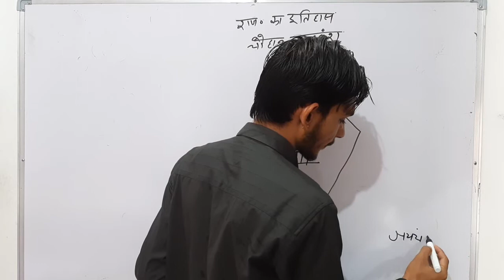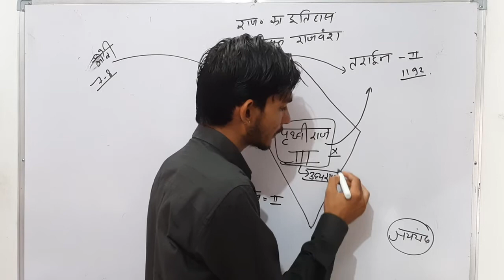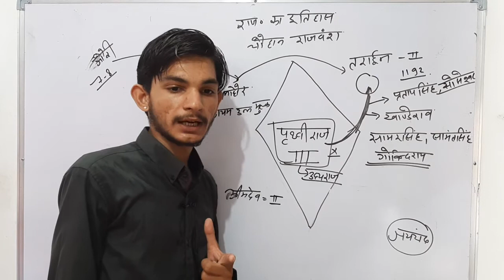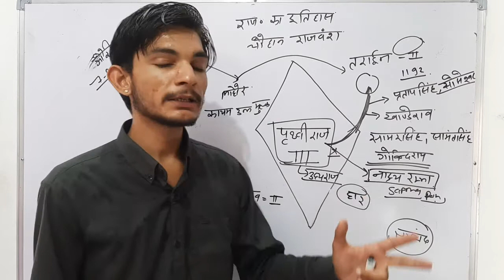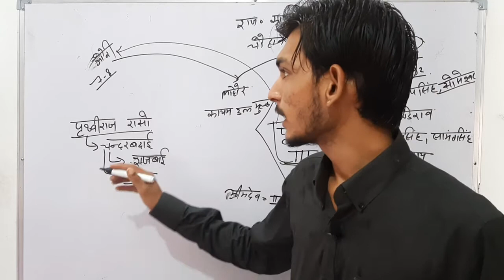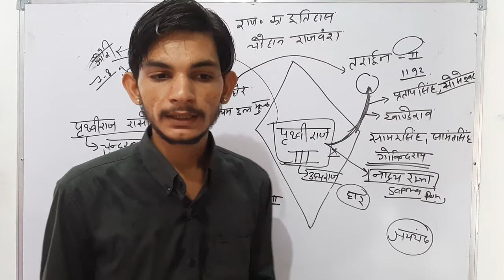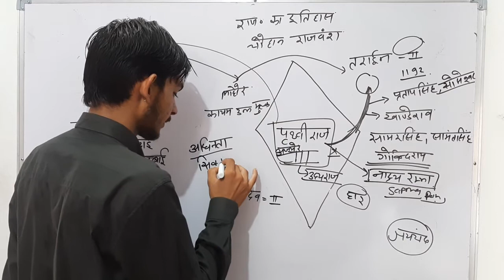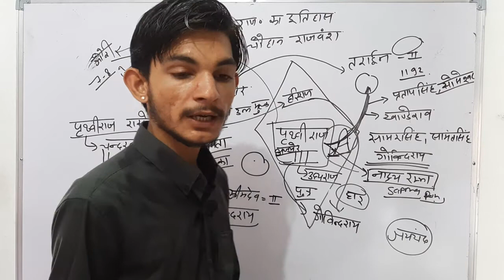अजमेर के चौंहान|PART-2|पृथ्वीराज चौहान-3|संयोगिता प्रेम कहानी|REET,Patwar,Rajasthan police,ग्रामसेवक